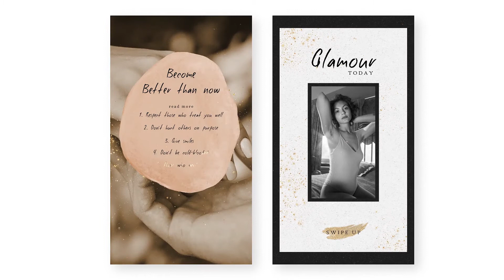Luxury Instagram Stories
Enrich your visual content with this animated package of new instagram stories designs inspired by glamour, wealth, fashion, minimalism, refined beauty, tenderness, valvity and elegance.

All animations are individual and have their own distinctive style. They can be successfully applied to your blog, store of luxury goods, branding, marketing campaign, cosmetics, home goods, accessories, hotels, tourism.

The structure of the project is very simple and intuitive. Colors can be changed from one layer. The guide is included and will be handy to find links to used fonts and customization guide.